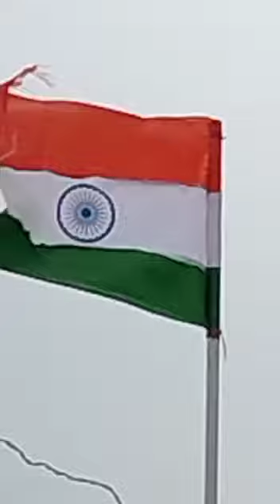OUr National flag at my Home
think positive joe mam . # independence day special. here joe talks about national flag